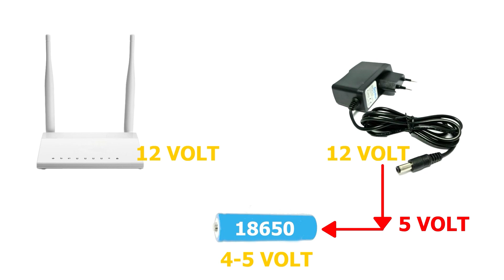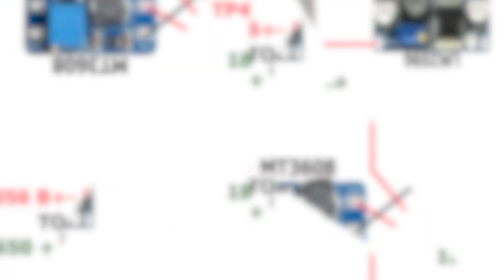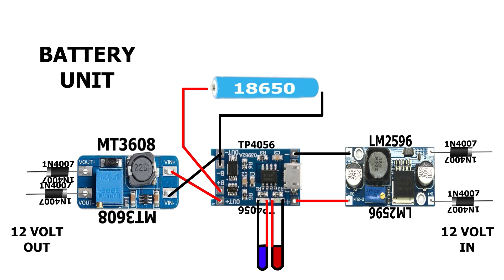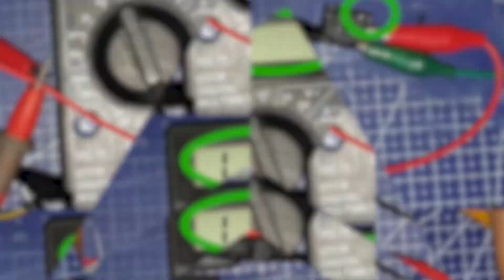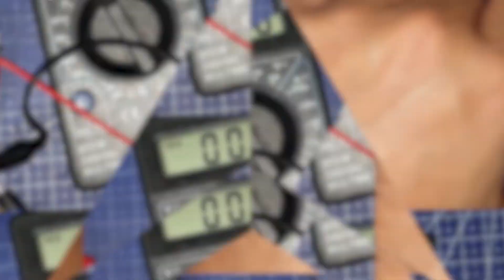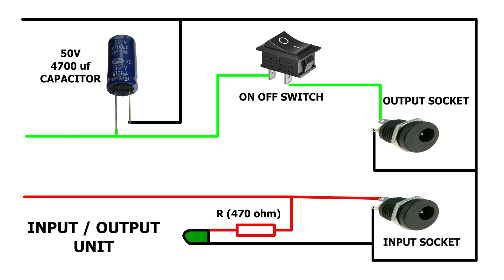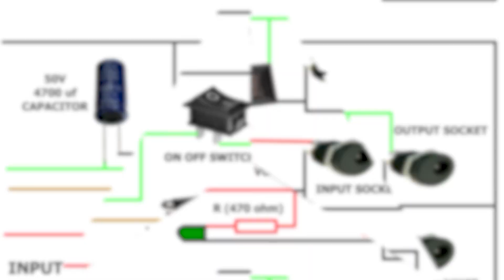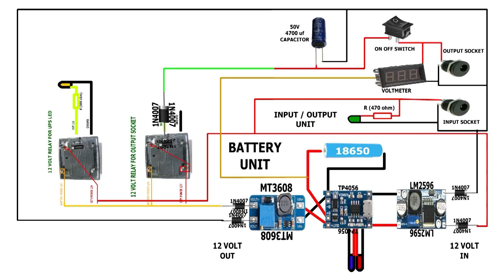Evde UPS yapımı. Modemler kapanmasın, internet kesilmesin...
Evimde sık sık elektrik kesintileri olduğundan ve jeneratör devreye girerken 20-30 saniye güç kesildiğinden, sürekli internetim kopuyor ve geri gelmesi 3-4 dakika sürüyordu. Bu sorunu aşmak için modemime uygun, 12 volt bir ups yapmaya karar verdim. Bu güç kaynağı yapımı sırasında yanlış denemeler, kısa devreler ve bol bol internet kesintisi yaşadım. Umarım sizin için faydalı bir video olur.

GEREKLİ MALZEME LİSTESİ:
1 adet 18650 li-ion pil
1 adet LM2596 voltaj düşürücü devre
1 adet MT3608 voltaj yükseltici devre
1 adet TP4056 şarj devresi
1 adet 50V 4700 uf kapasitör
1 adet voltmetre
1 adet on/off switch
2 adet 2.1 mm socket
2 adet 12 volt röle
7 adet 1N4007 diyot
4 adet farklı renkte led
2 adet 500 ohm civarı direnç
Bol miktarda kablo
1 adet kutu

Elektrik, elektronik, bilgisayar ve yazılım üzerine bilgi ve proje paylaştığım blog sayfasını ziyaret etmek isterseniz;

00:00 Kısa devre
00:12 Intro
00:23 Merhaba ve kısa açıklama
01:17 Malzeme kontrolü
01:52 Pil devresi
04:53 Kutu
05:54 Röleler
08:57 Giriş/çıkış devresi
09:53 Voltmetre
10:33 Birleştirme ve tamamlama
11:38 Modeme bağlama